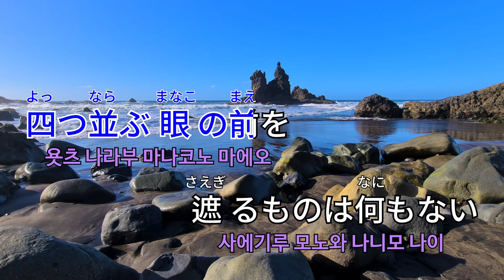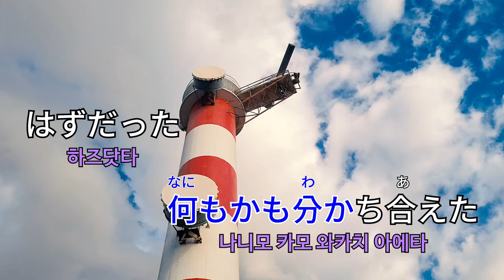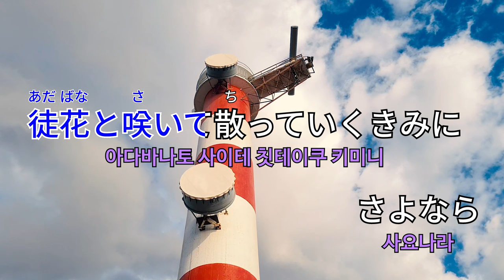キタニタツヤ - 青のすみか (키타니 타츠야 - 푸르름이 사는 곳) [Kara-U] 노래방 カラオケ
キタニタツヤ - 青のすみか (키타니 타츠야 - 푸르름이 사는 곳)
Kara-U No.145

더 많은 Kara-U 콘텐츠 보기